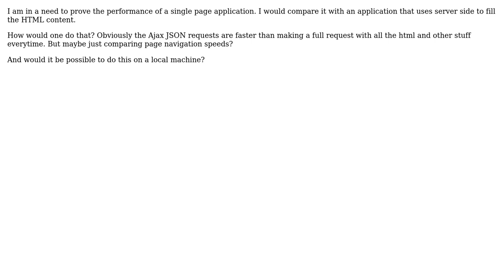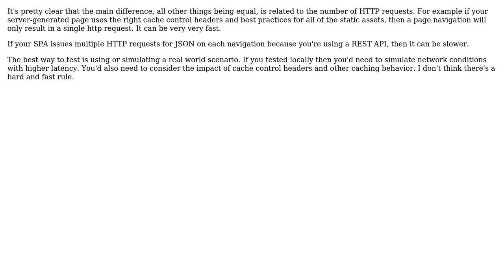Software Engineering: Testing performance of a single page application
With thanks & praise to God, and with thanks to the many people who have made this project possible! You are responsible for your own actions.